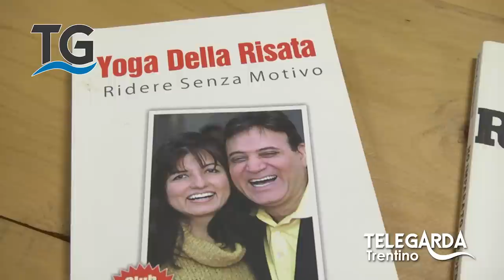Il club della risata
Servizio del telegiornale del 9 novembre 2015.